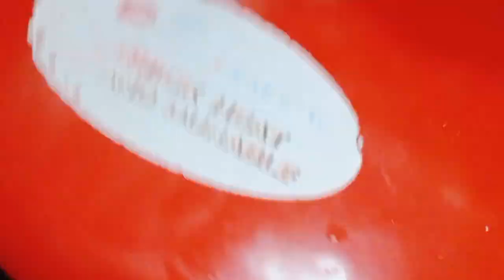กะเพราไก่สูตรเด็ด‼️เมนูง่ายๆ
ตำกระเทียมพริกขี้หนู ตั้งน้ำมันร้อนใส่พริกที่ตำลงผัดหอมๆใส่ไก่ลงผัดใส่น้ำล้างครกปิดฝาอบไก่จนสุก ปรุงรสตามชอบ โรยใบกะเพรา ตักเสริฟ์

Tips***
ใส่น้ำปิดฝาอบไก่จนสุกจะไม่คาว
ทานอร่อย แล้วค่อยปรุงรสตามชอบ
หรือจะรวนไก่ให้สุกก่อนนำมาผัดกระเพราก็ได้นะคะ

ขอขอบคุณทุกการติดตามรับชมจบคลิป
โชคดี มีความสุข เฮงๆรวยๆปังๆทุกคนค่ะ